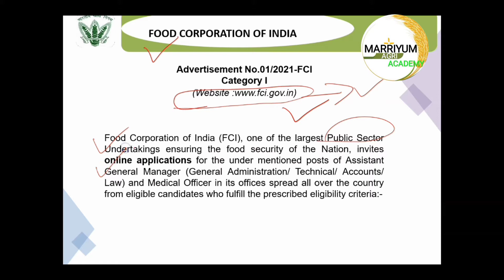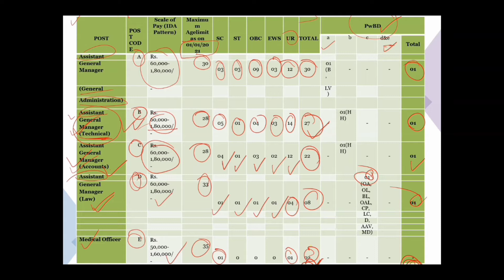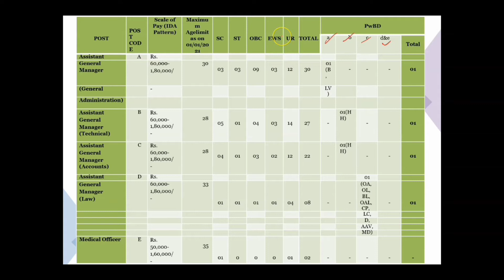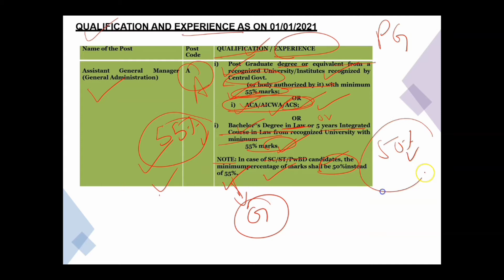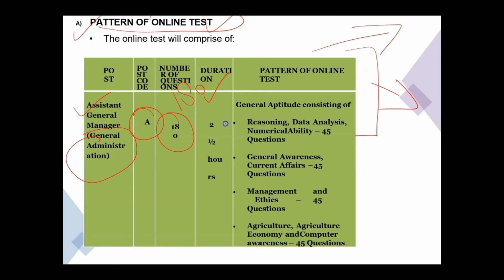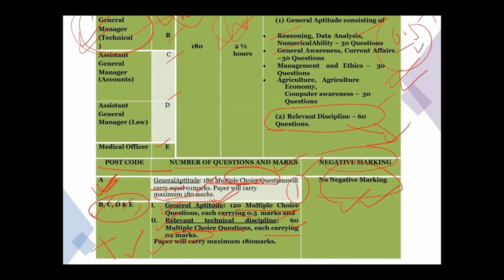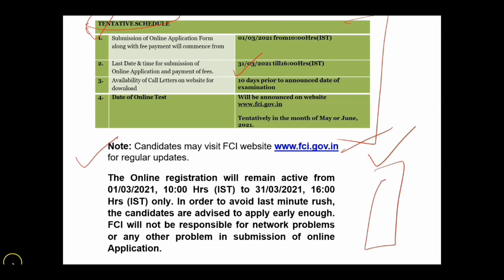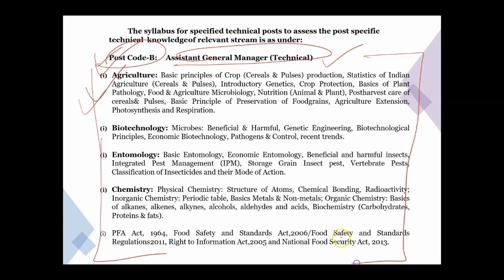FCI Requirement 2021 notification full information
FCI Requirement 2021/ FCI Requirement 2021 notification